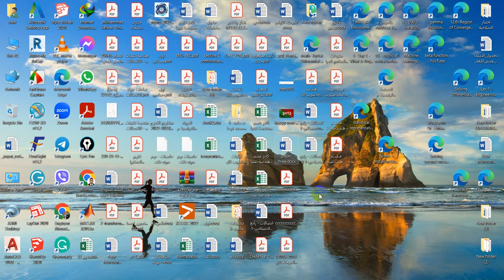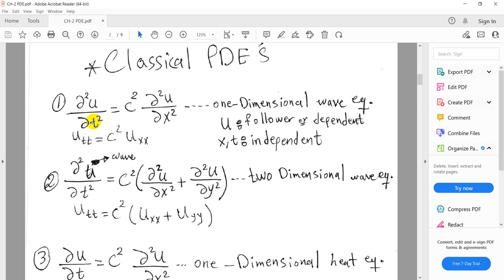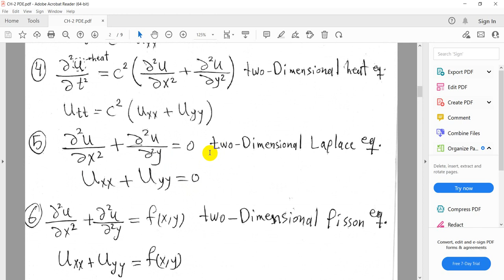Partial Differential Equations PDE 1